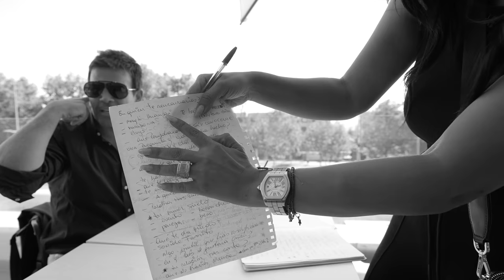SINEDITAR CON NACHO GUTIÉRREZ 🤣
Querida People tenemos un nuevo Sin Editar!!! Denle play y disfruten de este video junto a Nacho Gutiérrez!!!

Gracias Samsung por acompañarnos siempre 😘

Dejen sus comentarios, los estaré leyendo y dando like! 😘

Pronto se vienen más videos!!! Besos people!o